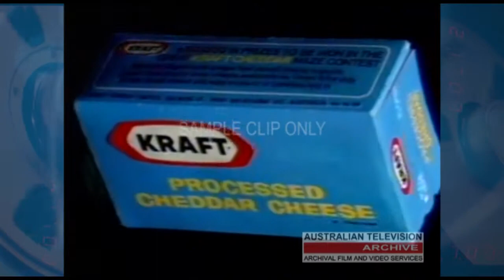Kraft Cheddar Cheese contest (TV Commercial) 1975